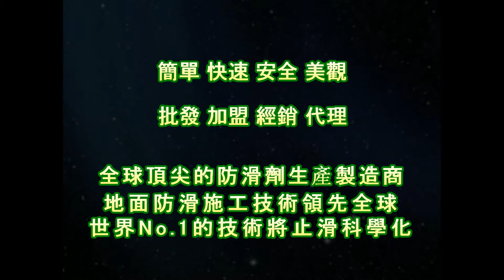P.A.S.T 1288 Community Pool Side Walkway Rough Granite Floor Anti Slip Treatment video